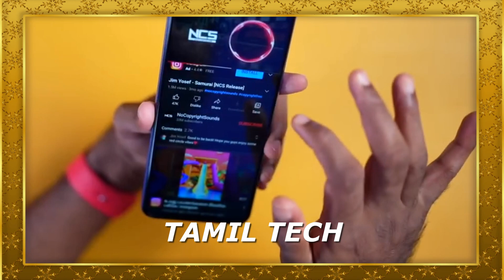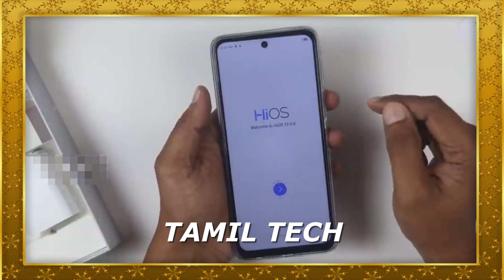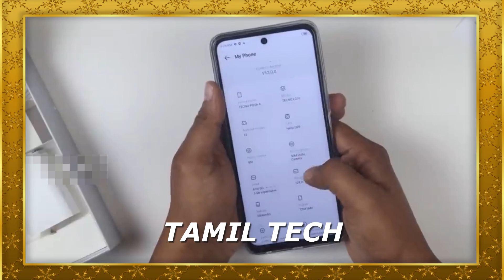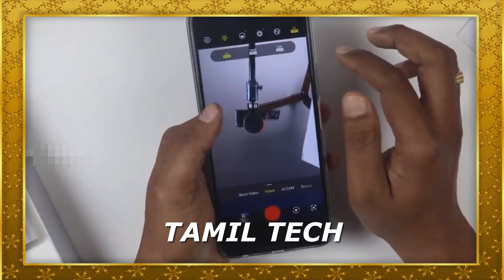TECNO Pova 4 with 13GB RAM, MediaTek Helio G99 | FULL Review - Tamil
TECNO Pova 4...First Impression in Tamil Tech.
Watch the video fully and share your thoughts about this smartphone with me in comments.